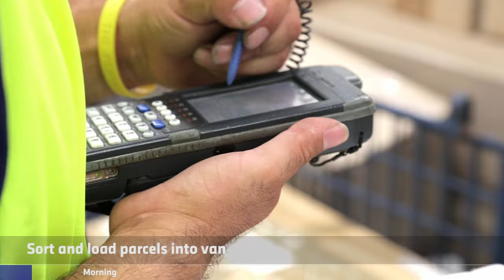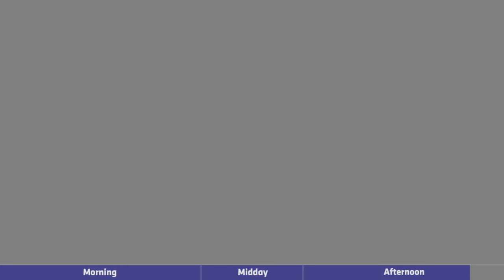A Day in the Life of a Fastway Courier